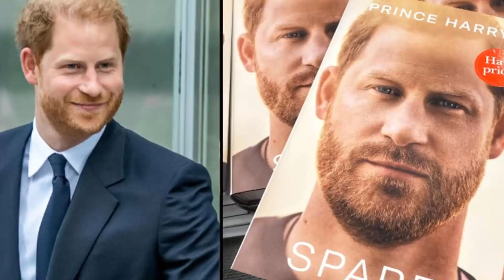MEGHAN IN DESPAIR! David & Victoria Beckham's FINAL COUNTER-ATTACK Kicked Meghan Out From Hollywood.